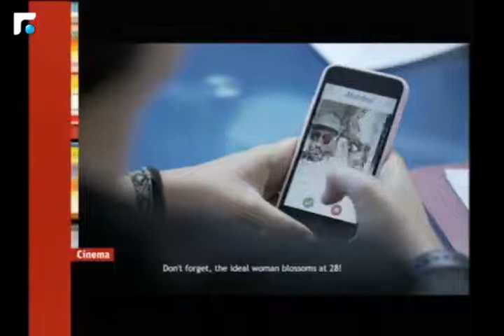إطلاق الدورة الثانية من مسابقة مينتور العربية للأفلام التوعية القصيرة للشباب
هي مبادرة إقليمية أطلقت عام 2017 لتشجيع طلاب العلوم السينمائية والفنون السمعية والبصرية في الجامعات في عدد من الدول العربية، على تطوير أفلام سينمائية قصيرة حول أهمية العمل الاجتماعي والتنموي لوقاية الأطفال والشباب من السلوكيات الخطرة وزيادة الوعي حول قضايا الوقاية في المجتمع.